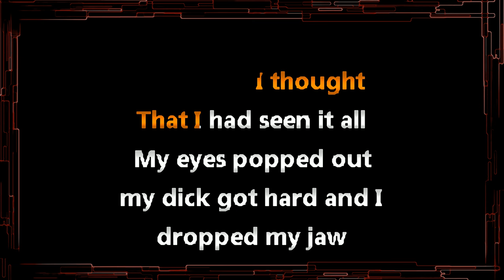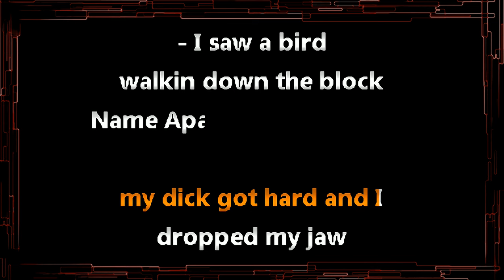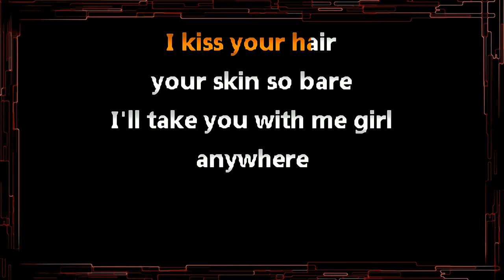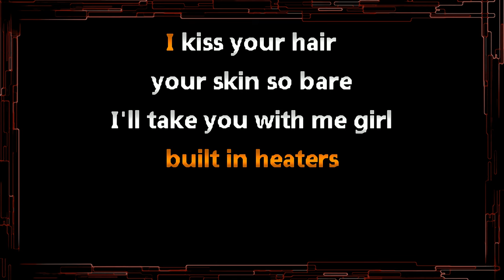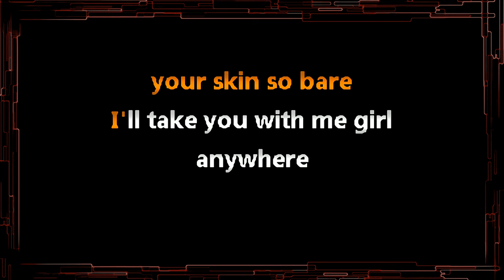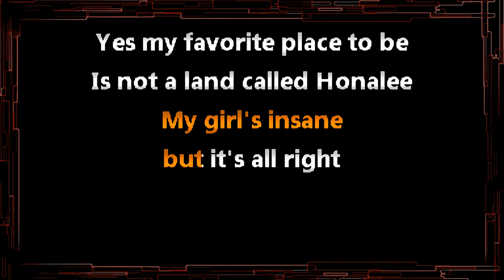Red Hot Chili Peppers • Apache Rose Peacock (CC) (Upgraded Video) 🎤 [Karaoke] [Instrumental Lyrics]